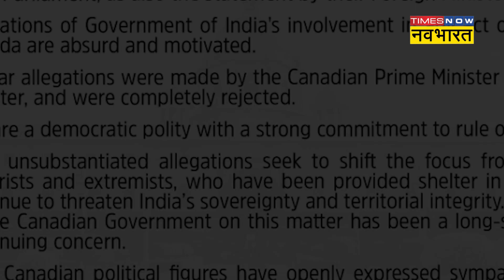India से रिश्ते बिगड़े तो Canada की Economy को होगा भयंकर नुकसान! | Plan K | Hindi News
कनाडा में खालिस्तानी आतंकी हरदीप सिंह निज्जर की हत्या के मामले में भारत और कनाडा के संबंधों में तनाव चरम पर है। लेकिन इस विवाद के पीछे पाकिस्तान और ISI कनेक्शन  को नजरअंदाज नहीं किया जा सकता। बता दें कि ISI हमेशा से खालिस्तानी उग्रवादियों को हथियार और पैसों से मदद करता आया है। बब्बर खालसा जैसे कई आतंकी संगठनों के आतंकी पाकिस्तान में शरण लिए हुए हैं। अब कनाडा भी खालिस्तानी आतंक का गढ़ बनता जा रहा है। लेकिन इस सबके पीछे पाकिस्तानी ISI कनेक्शन की बात खुलकर करनी ज़रूरी है।